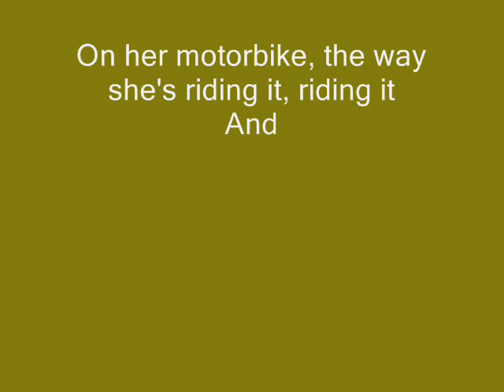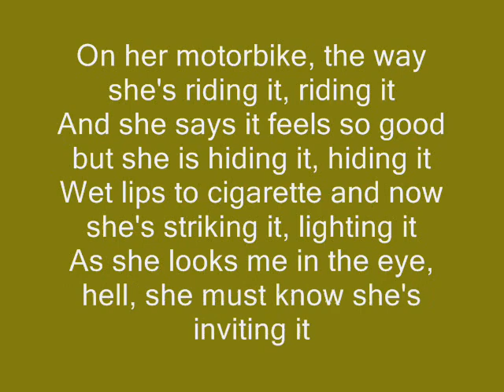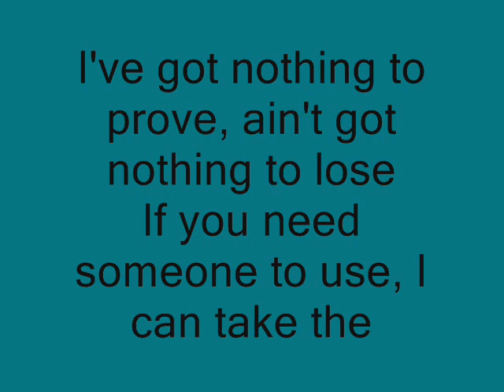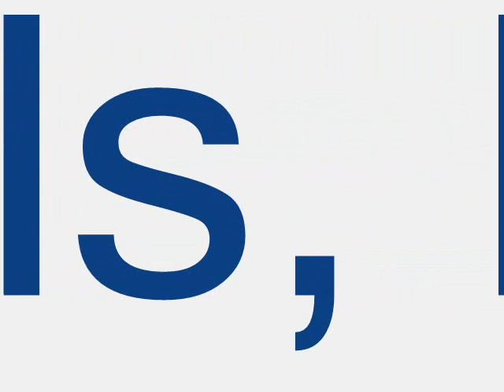Hot Girls-INXS (with lyrics)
hot girls music video with lyrics